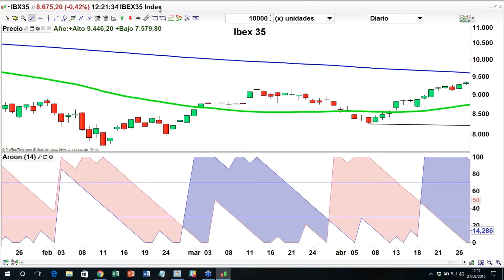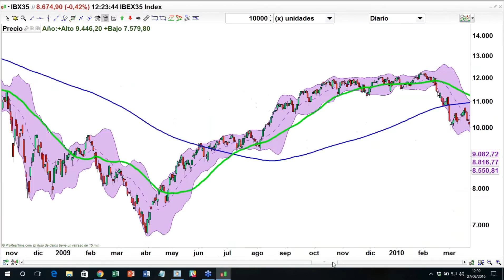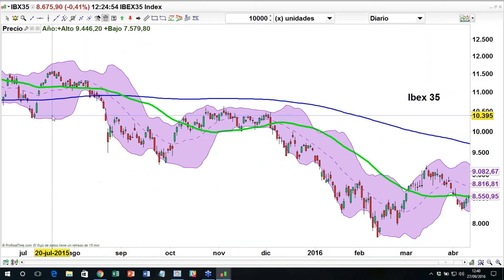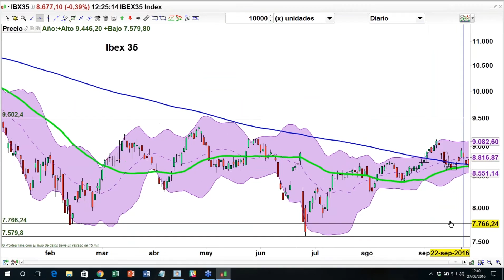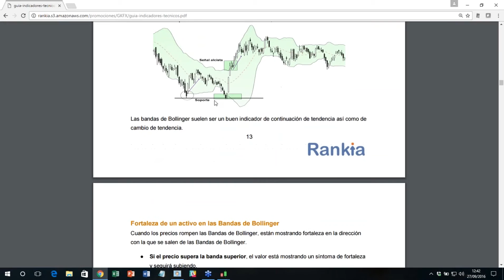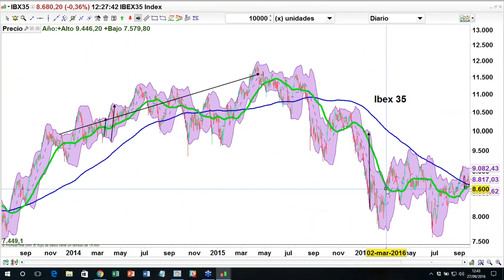¿Qué son las Bandas de Bollinger?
Las Bandas de Bollinger son lineas que envuelven el precio, se calculan a partir de una media móvil de X periodos, multiplicando la desviación típica de dicho periodo por "n" veces. Muestran la Volatilidad del activo, según si están más o menos separadas.

►¿Conoces Rankia? Disponemos de guías formativas para ayudarte a tomar mejores decisiones financieras gratuitas.

►¿Conoces los cursos de Rankia? Aquí podrás ver todo nuestro abanico de cursos